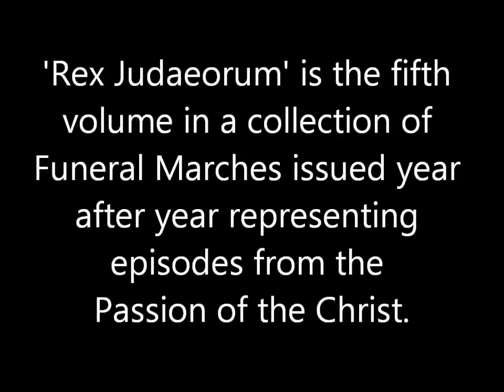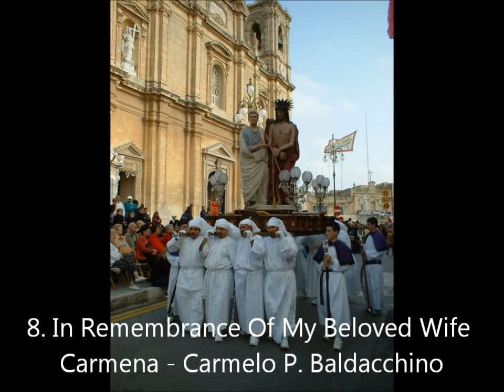(5) CD Marċi Funebri 2011 - Rex Judaeorum